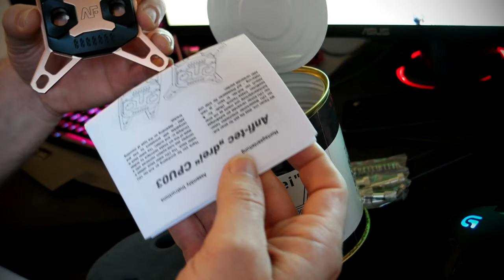ANFITEC DREI CPU WATERCOOLER UNBOXING AND BREAK DOWN